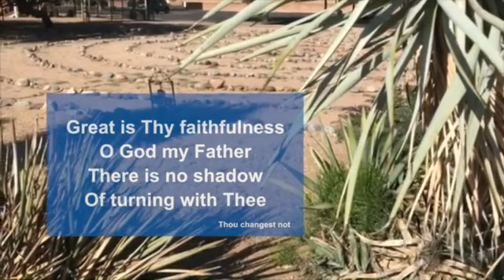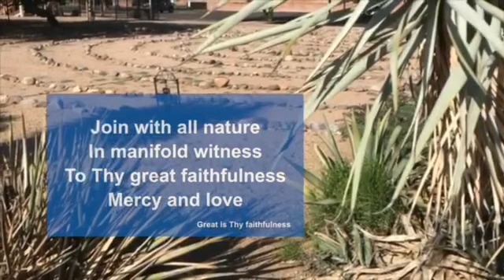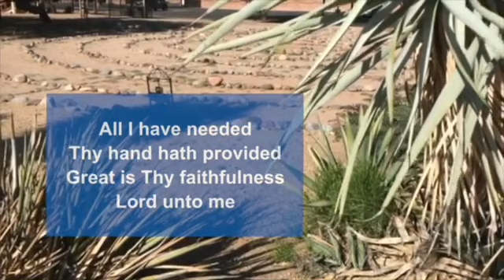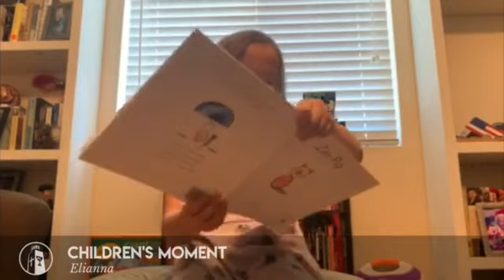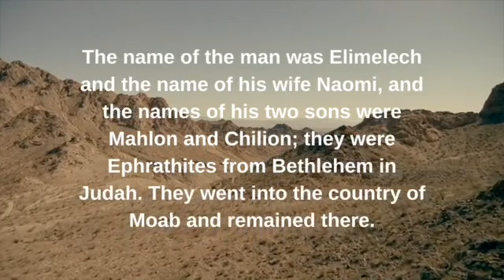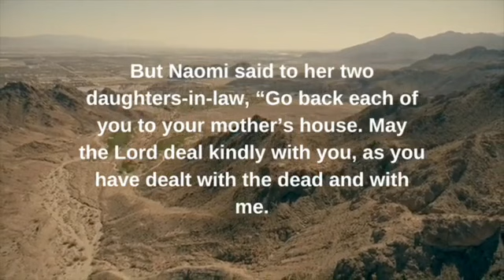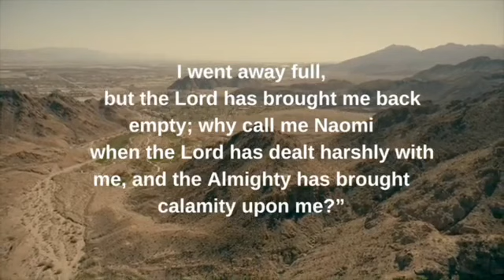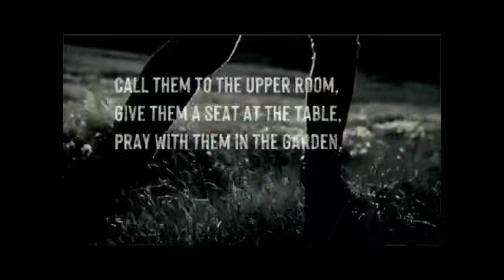8 2 20 Worship